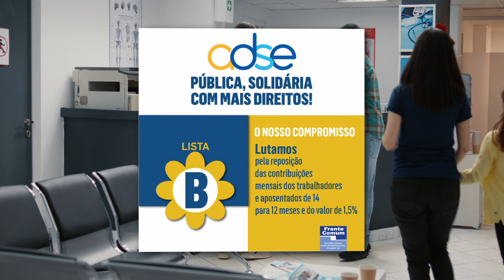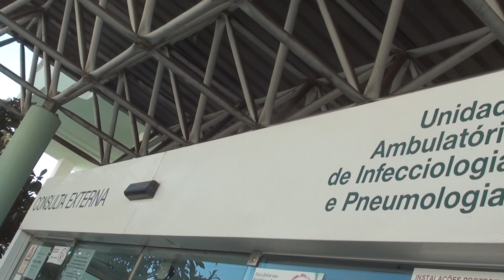ADSE: FENPROF apela ao vota na Lista B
A Lista B, candidata ao Conselho Geral e de Supervisão, o conselho dos representantes dos trabalhadores, é aquela que defende, verdadeiramente, os interesses dos beneficiários da ADSE. Claro está que algumas das outras listas dizem o mesmo, só que a Lista B é uma lista de continuidade do trabalho que tem vindo a ser desenvolvido, só se percebendo o surgimento de outras listas para dividir e, dessa forma, facilitar o acesso dos inimigos da ADSE aos órgãos de controlo e fiscalização.
A Lista B tem um candidato professor, sugerido pelos vários sindicatos da FENPROF, José Alberto Marques. Foi presidente do SPGL e membro do Secretariado Nacional da FENPROF e do Conselho Nacional. É professor de Matemática e tem norteado a sua atuação ao longo dos anos pela defesa intransigente dos direitos dos trabalhadores em geral e dos professores em particular.
Ele, com o restante coletivo da Lista B, compromete-se a tudo fazer para continuar o controlo dos grandes grupos privados que tentam sugar as avultadas verbas que os beneficiários pagam dos seus ordenados. Por outro lado, esta lista será intransigente na defesa da manutenção do carácter público e solidário da ADSE e o seu alargamento a todos os trabalhadores do Estado.
Propõe-se, também, a defender que o número de prestações anuais passe de 14 para 12 e que o desconto se aproxime progressivamente de 1,5% das remunerações, em vez dos atuais 3,5%.
Vota Lista B!